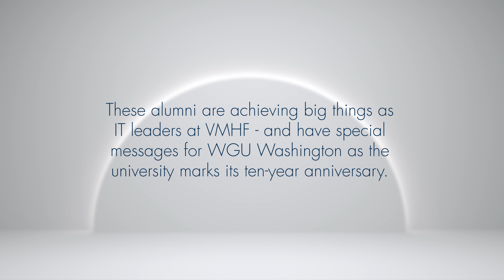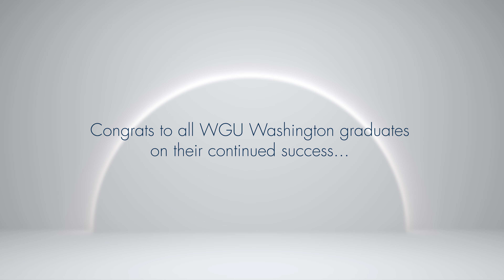Celebrating Our 10-Year Anniversary with Virginia Mason Franciscan Health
Virginia Mason Franciscan Health joins WGU Washington's year-long celebration of the university's 10-year anniversary. Leaders from VMFH's IT department (all WGU Washington grads, btw) share congratulations on a decade of partnership and shared commitment to communities both organizations serve.